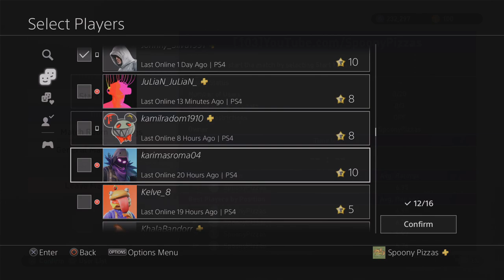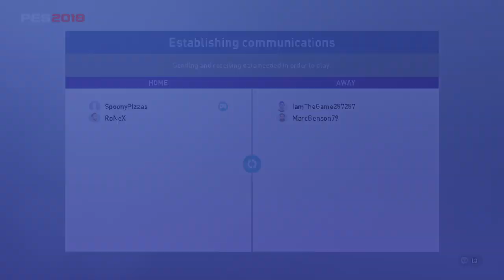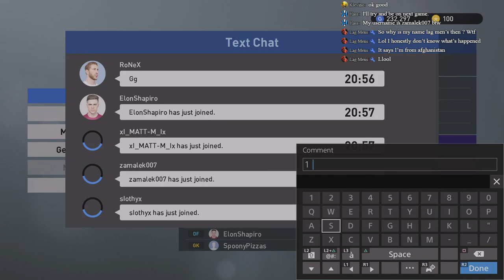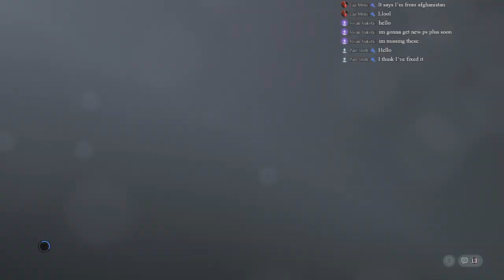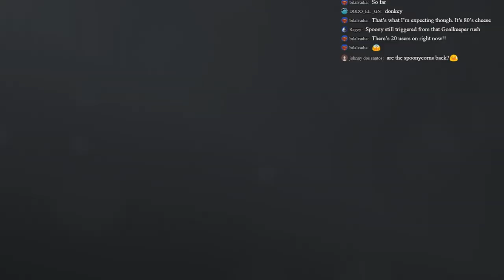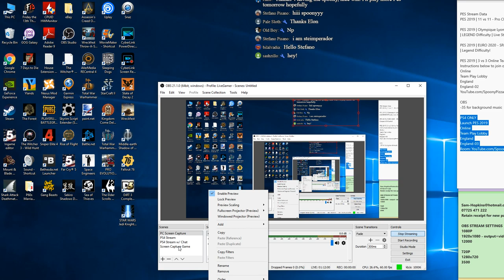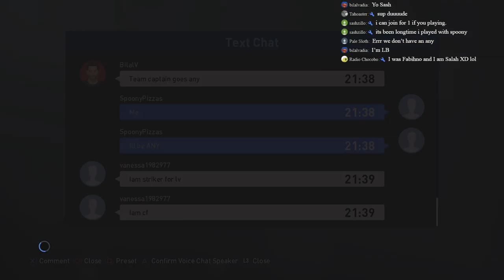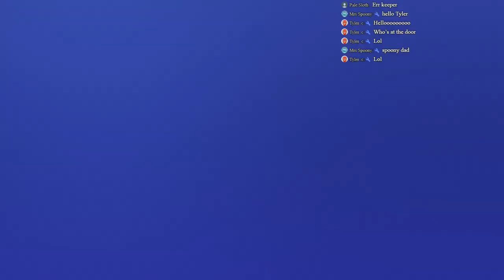PES 2019 | 11 vs 11 - Pro Clubs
PS4 ONLY
Launch PES 2019
Online
Team Play Lobby
England
England-03
Room: YouTube.com/SpoonyPizzas

Hello!  You've reached the ultimate source for the latest news, best tactics, tutorials and guides for Pro Evolution Soccer.

I believe I am by far the most interactive Pro Evolution Soccer YouTuber out there.  I respond to ALL comments, good or bad and interact with the community within the stream reading out questions and doing my best to answer them.
I hope you enjoy your stay and if not, let me know what let you down and why you didn't hit the subscribe button so I can make adjustments to make this channel even better!
There is no such thing as perfect and there's always room for improvement and that's exactly what I intend to do and with your feedback you can help this become the #1 PES channel.

Top Contributors - You didn't have to. but thank you all so much!
#1. Mahamadou Ba £12
#2. Ryan Owen £10
#3. BelgianGurista £10
#4. Adam Smith £10
#5. Dridge £5
#6. Ram Praseth £3
#7. Sammuel Gentilhomme £1
#8. Ankit Sharma £1

Eat, Sleep & Breathe Pro Evolution Soccer
-SpoonyPizzas!